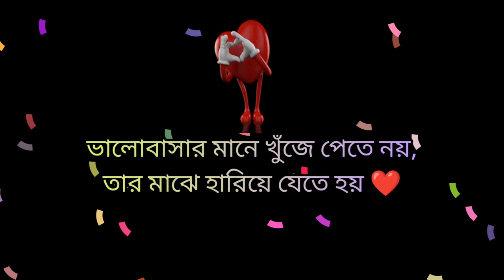ভালোবাসাটা মনের হওয়া উচিত